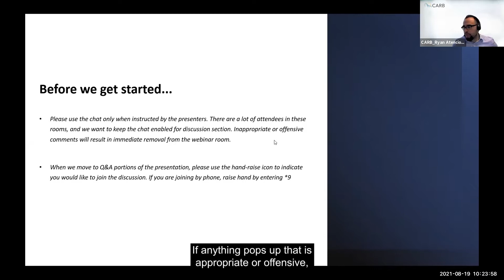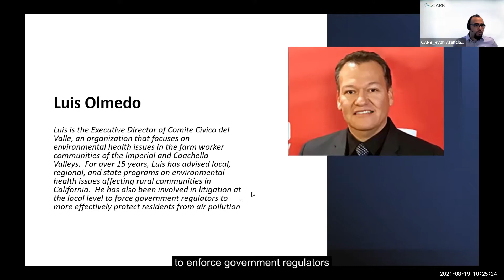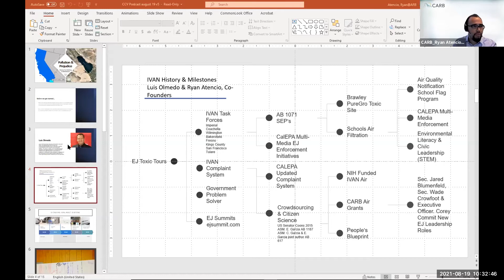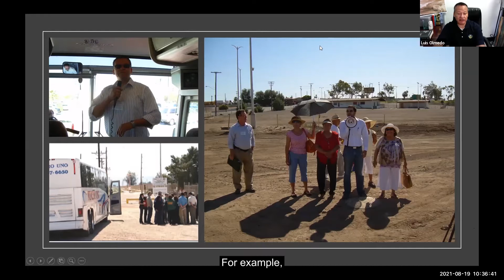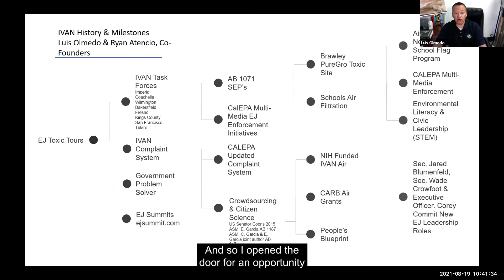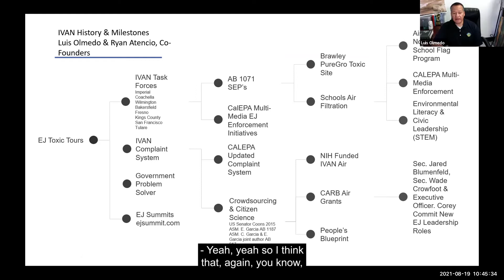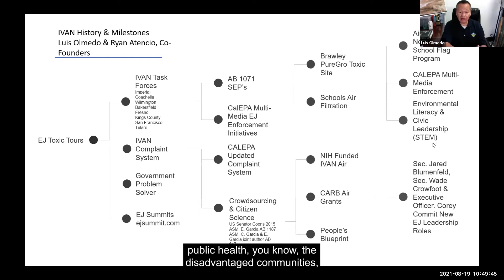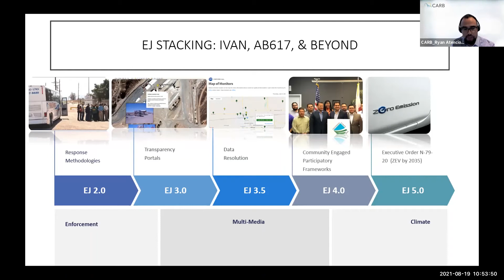Pollution and Prejudice in Imperial Valley, Luis Olmedo, Comite Civico Del Valle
Recording of the breakout room for Imperial County.